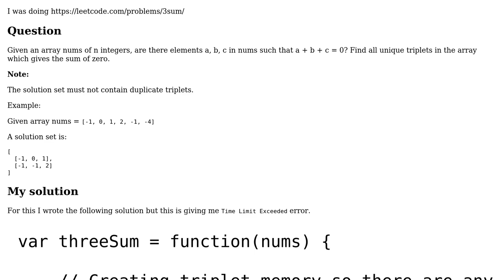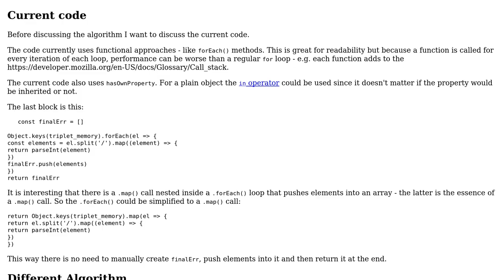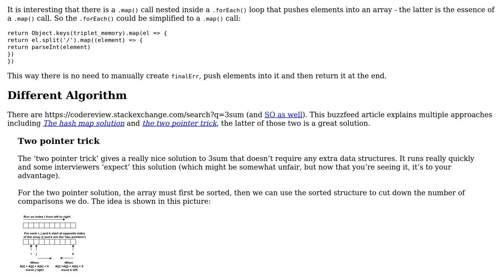Code Review: Leetcode three sum in Javascript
With thanks & praise to God, and with thanks to the many people who have made this project possible! | Content (except music & images) licensed under CC BY-SA | Music | Images & others | With thanks to user SAM OnELA user iRohitBhatia and the Stack Exchange Network Trademarks are property of their respective owners. You are responsible for your own actions.